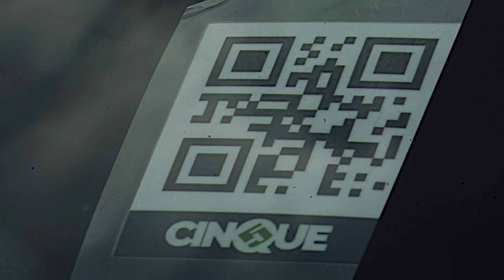Carsharing a Carmagnola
Anche a Carmagnola è arrivato il car sharing: si può avere a disposizione un'auto senza doverla acquistare e senza sostenere costi per carburante, parcheggio e assicurazione.
Il servizio è stato inaugurato venerdì 14 giugno con una nuova postazione in piazza Mazzini nei pressi della sede del Comune di Carmagnola.
Il progetto rientra nel più ampio programma di mobilità sostenibile PASCAL lanciato dalla Città Metropolitana di Torino: P.A.S.Ca.L. è l'acronimo di Percorsi pArtecipati Scuola-CAsa-Lavoro, e può contare su un finanziamento complessivo di 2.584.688 euro, di cui 1 milione da cofinanziamento statale (il progetto era stato presentato al Ministero dell'Ambiente e della Tutela del Territorio e del Mare.